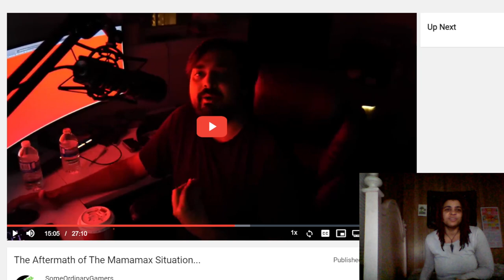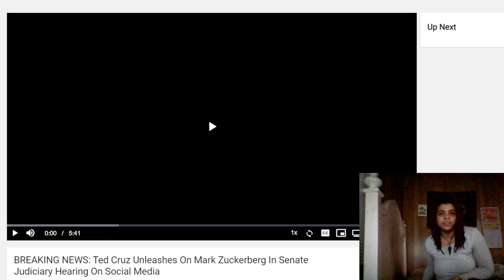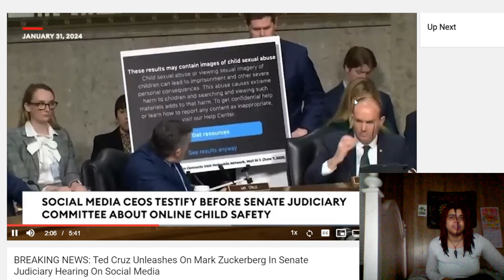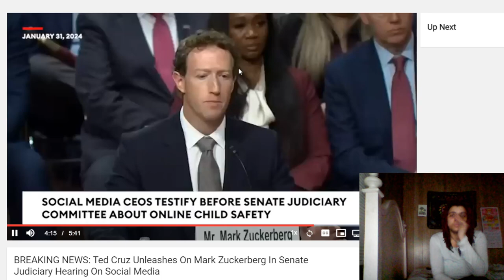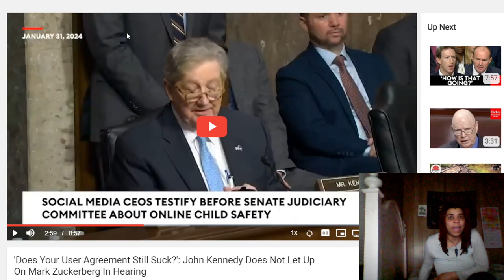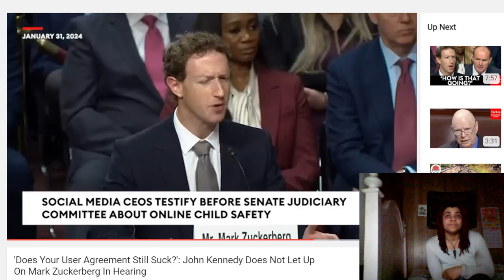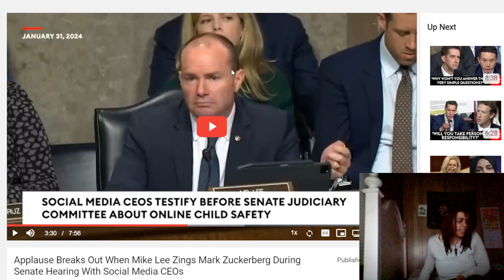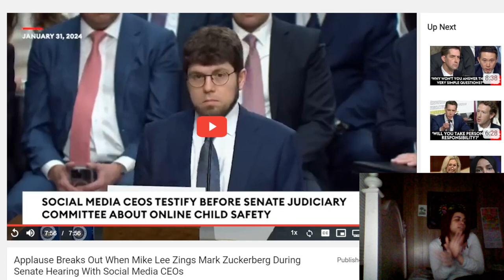Social Media CEOs and the Senate, just lying to my face and stuff.